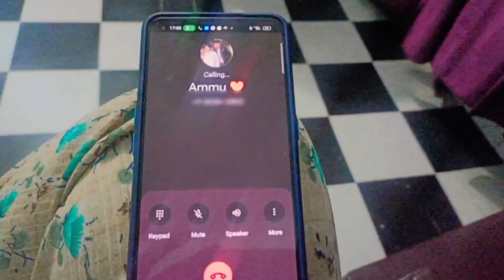Ramadan Day 15 Vlog ✨ | Ramadan Series Vlog | Daily India Ramadan Vlog | Neha Youtuber ( Nehuuu )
ramadan
Around the world, over 1.8 billion people began celebrating the holy month of Ramadan on April 23rd, including over 1 million Canadian Muslims. Ramadan is the ninth month in the Islamic lunar calendar and is a special month of fasting and increased prayer and worship. Since the lunar calendar differs from the Gregorian calendar by 11-12 days, Ramadan occurs during a different season from year to year.

Ramadan is a particularly important holiday for those of the Muslim faith and is recognized as the fourth of the five pillars of Islam. This month-long celebration, which provides an opportunity for those who follow it to focus on their faith, includes several cultural activities and traditions.

FASTING
One of the key elements of Ramadan is the act of fasting. Fasting occurs from dawn to sunset, and lasts anywhere between 12 to 17 hours. Both physical and spiritual aspects of life are abstained from during this time including, food, water, sexual activity and blame-worthy thoughts like foul language and hurtful behaviour.
Not everyone fasts during this time. There are a handful of exceptions to the rules, including children prior to puberty, adults w ho are ill, adults who are traveling long distances, as well as women who are pregnant or menstruating.

There are also a number of benefits and reasons for fasting during daylight hours. First, according to Muslim beliefs, fasting during Ramadan increases an individual’s “ihsan”, or their sincerity and righteousness. In addition, fasting has been proven to have a handful of health benefits attributing to lower blood sugar, cholesterol and blood pressure.

However, the most potentially widely recognized reason for fasting is to improve strength, endurance and self-discipline through physical abstentions. It is also thought to simulate the experience of those less fortunate than yourself, improving an individual’s charity, kindness and generosity.

MORE RAMADAN TRADITIONS
Many other activities are associated with the month-long celebration of Ramadan, including but not limited to;

Suhoor – the meal consumed before dawn prior to fasting
Iftar – breaking of the fast at sunset, which usually involves a community meal like a pot-luck
Reading –  the Holy Qu’ran
Qiyam – optional late-night prayers
Visits –  social gatherings, sharing food and gifts with neighbours, friends and the poor
EID-AL-FITR: THE END OF RAMADAN
Traditionally, the end of Ramadan month is marked by a large celebration known as Eid-Al-Fitr, or Eid. For Eid, families gather together at mosques for morning prayers, and large festivals and feasts are held in cities and communities. At this time, Zakat-Al-Fitr is collected, which is a prescribed amount of money obligatory for every Muslim, calculated to feed one poor person in his region for one day. Gift-giving is a common practice that also occurs at the end of Ramadan month, especially to young children.

Ramadan series
Ramadan series vlog
recipe

Ramadan Vlog
ramadan vlog new
new blog Ramadan
new vlog ramzan
ramzan vlog my channel
daily ramadan vlog
ramdan ka teesra din
ramadan ka teesra din vlog
ramzan ka teesra din
daily routine Ramadan
Horror video
horror story funny
armaan pe aya bhoot funny video
daily vlog
wife daily vlog
pakistani Daily vlog
hindustani daily vlog
my new vlog
indian vlog
indian family daily vlog
funny mini vlog
fun vlog
mom daily vlog
youTube vlogs
best neha vlog
kitchen daily vlog
saree daily vlog
indian mini vlog
hindi daily vlog channel
new vlogger
vlogger in India
daily vlogger
vlogger channel
my first vlog trending
my first food vlog
my first
mommy Vlogger
my first Vlogger 2024 viral
my first vlog 2024 girl
my first vlog
my first vlog Punjabi
My Ramadan Vlog 4th
forth roza
four roza Mubarak
four roza Vlog
four roza blog
Ramadan Blogs
Daily Ramadan Vlog Part 4
Horror video
horror Vlog
Family Vlogger
My family Mommy Cooking Vlog
Funny Family Vlog
Funny Family Blog
Daily Family Comes Vlog
Comedy video vlog
sunday vlog
Ramadan day 6
Ramadan day 6 vlog
vlog